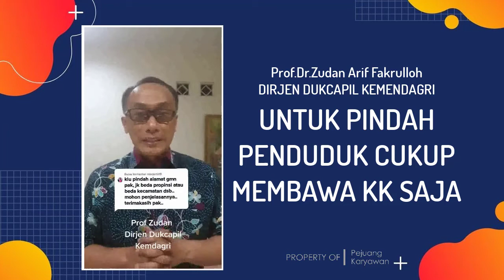SYARAT PINDAH PENDUDUK CUKUP PAKAI KK SAJA? | Prof.Dr.Zudan Arif Fakrulloh | DIRJEN DUKCAPIL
SYARAT PINDAH PENDUDUK, UNTUK PINDAH PENDUDUK APA CUKUP MEMBAWA KK SAJA? | Prof.Dr.Zudan Arif Fakrulloh | DIRJEN DUKCAPIL KEMENDAGRI

sumber :
Prof.Dr.Zudan Arif Fakrulloh
DIRJEN DUKCAPIL KEMENDAGRI